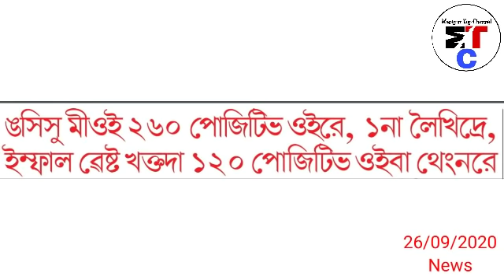Manipur Mapham Amada Doctor ama Job Card thabak suba yaauhalamle